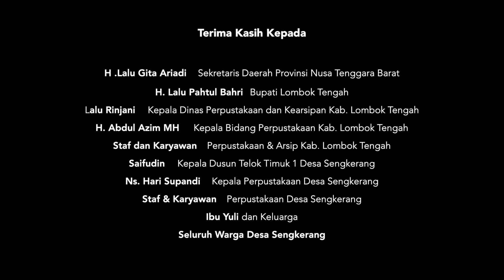Video Cerita Dampak Perpustakaan dari Provinsi Nusa Tenggara Barat 2021